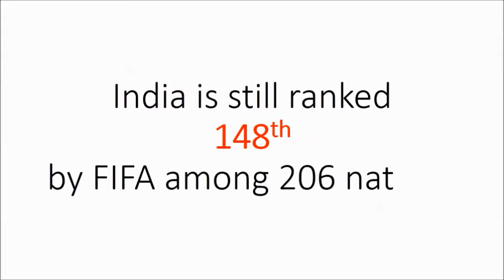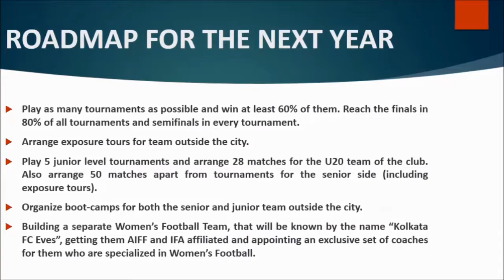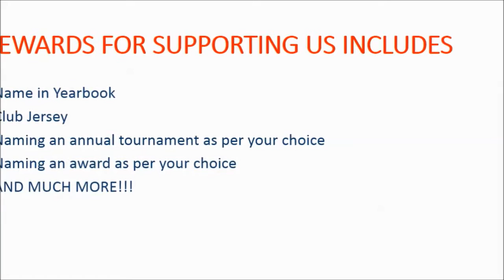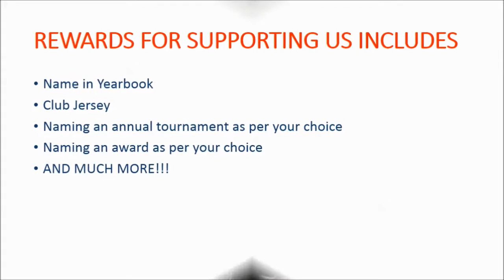Football for ALL!!! Football above ALL!!!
Despite all the shackles the patriarchal society imposes on women, we have seen that girls are fighting with grit and gumption to validate their worth to the entire world. May it be an office or may it be a football field, they aren't just rubbing shoulders but have outclassed others with sheer mettle and prowess.

Venerating this brazen and extremely resilient nature of theirs, we have turned towards the field. We have turned towards the verdure where the girls are not just onlookers of the game but are all raring to take football to the next level.

Kolkata Football Club is proud to announce to you that we are finally launching our girl's team on this Dusshera. In a way akin to Goddess Durga's triumph over the demons, these beautiful and elegant ladies are all gunned up to throw down the gauntlet at everyone's feet.

Time has come to get up on your feet and hail the girls to the lush green verdure of FOOTBALL!!!